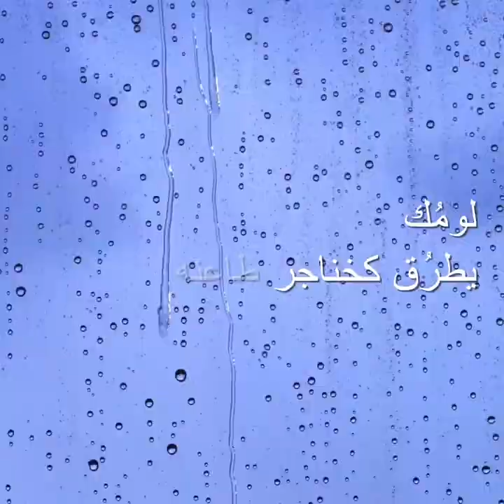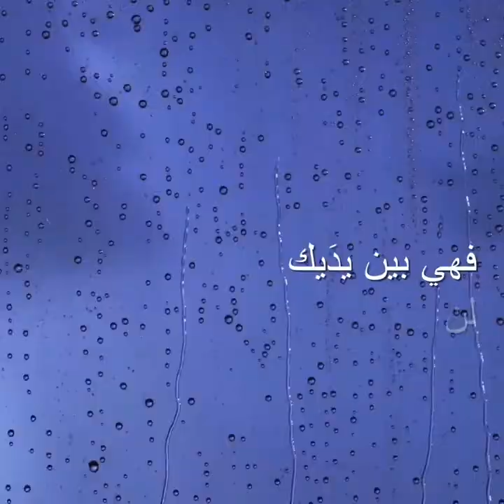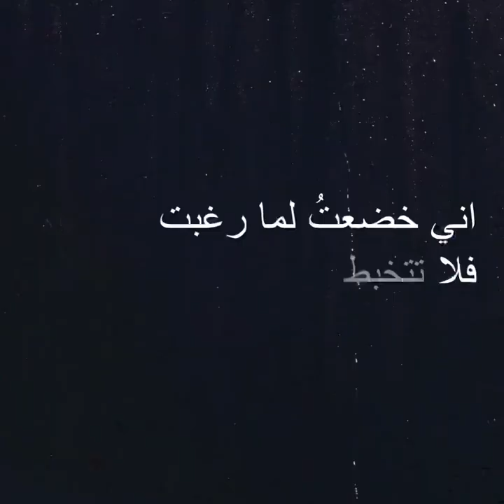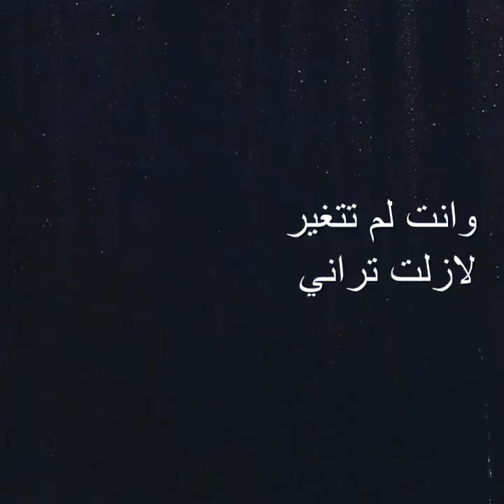قالت لي العرافة - Sibyl told me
It's deep into the night
  Do you hear him thundering silence?
  He swallows us without knowing.
  I am ..
  I have not resisted my destiny, it is the bitterness of my days.
  Blame you ..
  Knocked like stabbing daggers with my smile
  I am a girl who loves truth and honesty.
  Do you know baby?
  That what hurts you hurts me
  What you hide kills me
  What appears hurts me
  What she says baffles me.
  What happened to the Lord, Muhammad
  What is wrong with you, my tormentor?
  My closeness does not satisfy you
  My love is not enough for you.
  I know .. my competitors are many, and this is oppression
  I always wanted security, and this is not easy.
  Not to care about my dignity in your hands .. you will not harm it
  And to know that your absence without knowledge harms her
  Your silence about what you think hurts her
  Involving yourself hurts her
  Your fear of me to hurt you hurts her
  Warn you of my words hurt her
  I never meant an insult
  But I drew you in my heart, a trust
  And if I make a mistake, do not put my mistake in front of me
  And whip me there ..
  Make me ashamed of your great love.
  I will give you twice what you give me
  And give you my heart
  To learn ..
  I am not your match
  I even dreamed of being your spoiler.
  I submitted to what I wanted
  Don't get lost in what you did.
  You returned a thousand, and you did not change
  You can still see me as you imagined.
  For the umpteenth time I returned
  And for the first time I gave up.
  Sibyl told me.
Poems and Voice : Muhammad Naal.

انهُ عمق الليل
هل تسمع لهُ صمتٌ مدَوّي
يبتلعُنا دون ان ندري .
انا ..
ما عاندتُ اقداري ، انها مرارة أيامي .
لومُك ..
يطرُق كخناجر طاعنة مبسمي
فأنا فتاةٌ تهوى الحقيقةَ والصدقِ .
هل تعلم ياصغيري
بأن ما يؤلمك يؤلمني
ماتخفي يقتُلني
ما تظهر يجرحُني
وما تقول يحيرُني .
ما حلُّك برب مُحمدٍ
ما حلّك يا معذبي .
قربي لا يرضيك
حُبي لا يكفيك .
اعلم .. ان منافساتي كثر وهذا قهرٌ
ولطالما رغبت بالأمان وهذا ليس بيسرٌ  .
أماني بك ..
ان لا آبه لكرامتي فهي بين يديك .. لن تؤذيها
ولتعلم ان غيابك دون علم يؤذيها
صمتك عما تفكر يؤذيها
انطوائك على نفسك يؤذيها
خوفك مني أن اجرحُك يؤذيها
حذرك من كلماتي يؤذيها
فأنا ما قصدت يوماً اهانة
بل رسمُتك في قلبي أمانة
وان أخطأت يوماً لا تضع خطئي أمامي
وتجلُدني فيه ..
بل اجعلني أخجُل امام عشقك الكبير .
سأُعطيك ضعف ما تعطيني
واهبك قلبي ومافيه
ولتعلم ..
اني لست ندُك
بل حلمت ان اكون مدللتُك .
اني خضعت لما رغبت
فلا تتخبط بما فعلت .
عدت للمرة الألف وانت لم تتغير
لازلت تراني كما كنت تتصور .
للمرة الألف عدت
ولأول مرة استسلمت .

كلمات والقاء : مُحمّد نعّال .